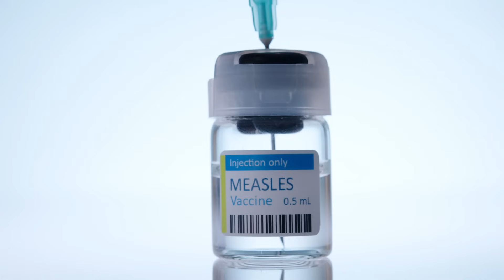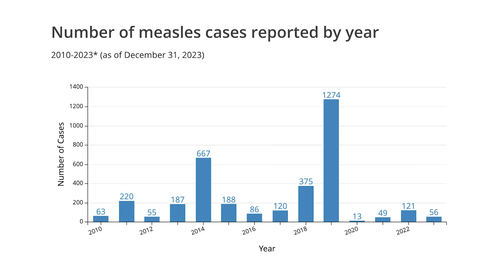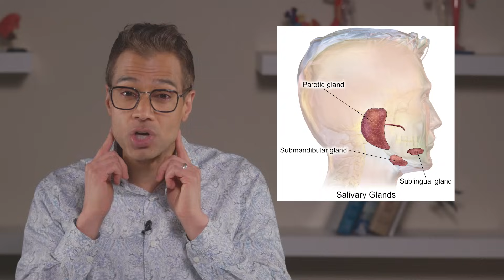Ancient Diseases Making a Comeback: Measles and Mumps!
We have all heard of measles and mumps. But few people actually know what these diseases are. And there is a good reason for that. For a long time, these viruses had nearly disappeared thanks to extremely effective vaccines. But guess what?  They’re baaaack….

Yes…with vaccine hesitancy on the rise and with many kids having missed their routine vaccines during the pandemic, these viruses are cropping up in unexpected places more and more often.  Let’s talk about measles and mumps, what you need to know, and why it’s important to catch up on those routine vaccines to keep these diseases in the past - where they belong!

Stay tuned for part II of “Ancient Diseases Making a Comeback…” And if you have any questions or other subjects (including TikTok videos!) that you’d like us to discuss, leave a comment below – we’d love to hear from you!

As both a doctor and a scientist, my mission is to find fresh approaches to make science clear, transparent, and easy to understand (=obvious!) – for everyone. In our digital world, The Feed is built to keep people engaged and informed about the latest topics and newest science in health and medicine and to empower them to separate fact from fiction.